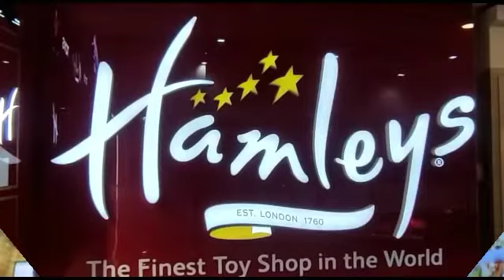Pacific Mall Delhi